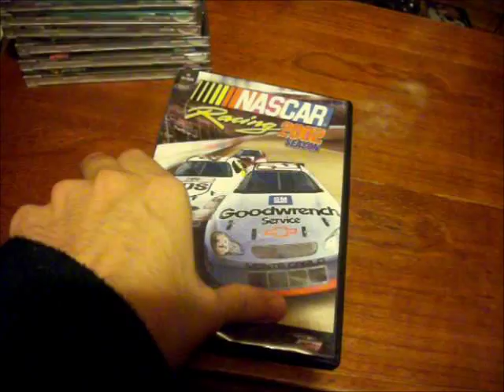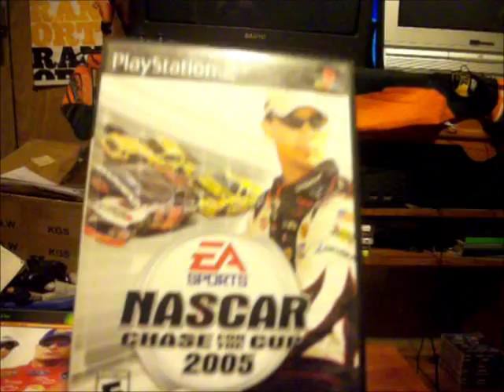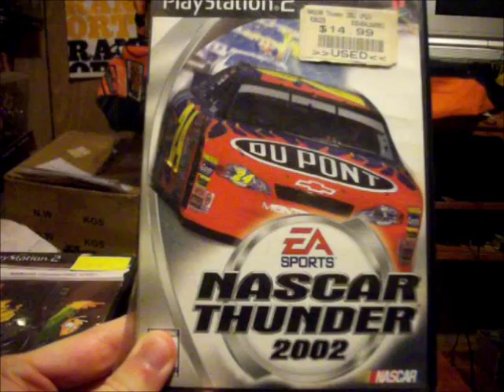My NASCAR Game Collection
This is my collection of PC/Computer, PlayStation, PlayStation 2, XBOX and PlayStation 3 NASCAR Games.